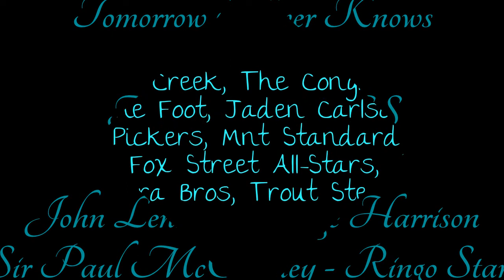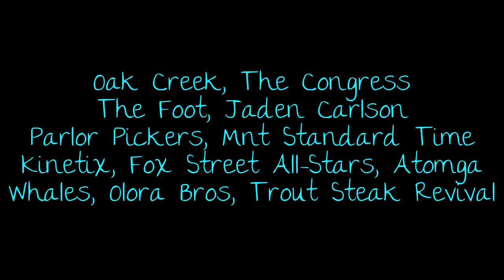Come Together: A Denver Beatles Experience "Tomorrow Never Knows" * 12/7/2012 @ Stoneys' Denver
Come Together: A Denver Beatles Experience "Tomorrow Never Knows"
12/7/2012 @ Stoneys' Bar & Grill
Denver Colorado

"Tomorrow Never Knows" is the final track of The Beatles' 1966 studio album Revolver but the first to be recorded. Credited as a Lennon--McCartney song, it was written primarily by John Lennon.

The song has a vocal put through a Leslie speaker cabinet (which was normally used as a loudspeaker for a Hammond organ) and uses automatic double tracking (ADT) to double the vocal image. Tape loops prepared by the Beatles were mixed in and out of the Indian-inspired modal backing underpinned by Ringo Starr's constant but non-standard drum pattern. The song is also one of the first uses of a flanger effect on any instrument.

It is often considered one of the greatest songs of all time, with Pitchfork Media placing it at number 19 on its list of "The 200 Greatest Songs of the 1960s", and it being featured in Rolling Stone's 500 Greatest Songs of All-Time.[4]
John Lennon wrote the song in January 1966, with lyrics adapted from the book The Psychedelic Experience: A Manual Based on the Tibetan Book of the Dead by Timothy Leary, Richard Alpert, and Ralph Metzner, which in turn was adapted from the Tibetan Book of the Dead. and Lennon had found a copy of The Psychedelic Experience that contained the lines: "When in doubt, relax, turn off your mind, float downstream

featuring: Oak Creek, The Congress, The Foot, Parlor Pickers, Jaden Carlson

with members of Mountain Standard Time, Kinetix, Fox Street All-Stars, Atomga, Trout Steak Revival, Olora Bros, The Whales and more...

presented by All Day Dreamer Music & Listen Up Denver

Turn off your mind relax and float down stream
It is not dying, it is not dying
Lay down all thoughts, surrender to the void,
It is shining, it is shining.
Yet you may see the meaning of within
It is being, it is being
Love is all and love is everyone
It is knowing, it is knowing
And ignorance and hate mourn the dead
It is believing, it is believing
But listen to the colour of your dreams
It is not leaving, it is not leaving
So play the game "Existence" to the end
Of the beginning, of the beginning